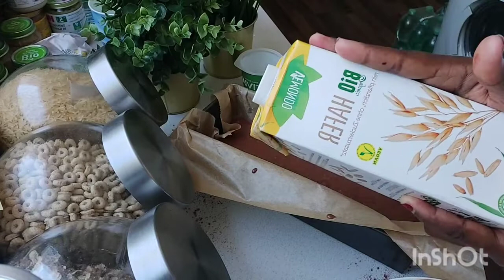j'apprend à ma fille de 4 ans à cuisiner